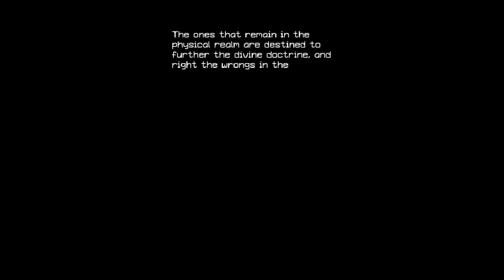Scaling the Mountainside in Iconoclasts [Ep 21]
Oh great more caves